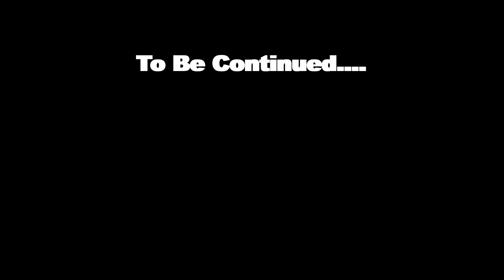Vlog #2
Make sure and check out my supporters below...thx for stopping by...

             The Right Bite Tackle Co.

Mythik Lures Finesse Hooks Bundle***

**Make sure to check out Mythik Lures**

$$$$$$$ Help me reach my goal by donating to my peddle drive fund anything helps and i will be updating the progress $$$$$$!